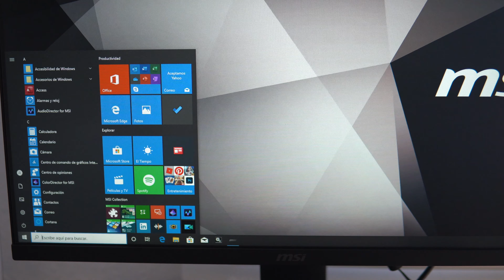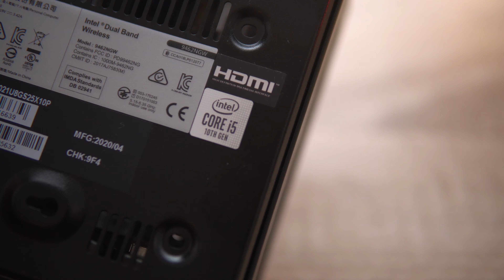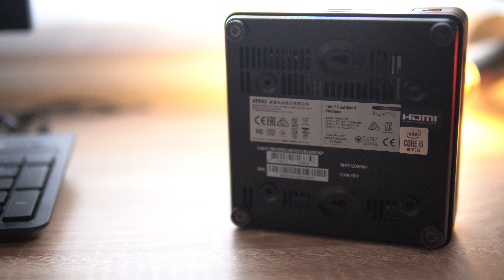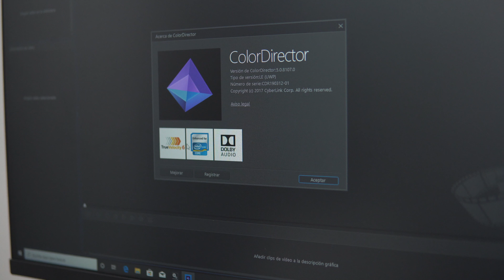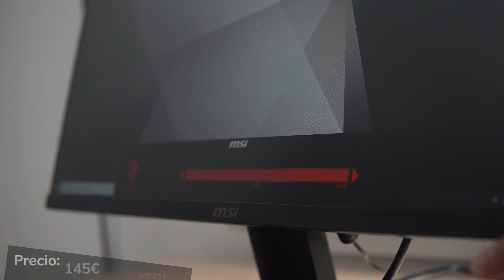El Mac Mini LOW COST de WINDOWS!! 🔥 MSI CUBI 5 10M Review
Review y experiencia de uso del MSI CUBI 5 10M y el monitor del MSI Pro MP241
➕Enlace MSI Cubi 5 10M